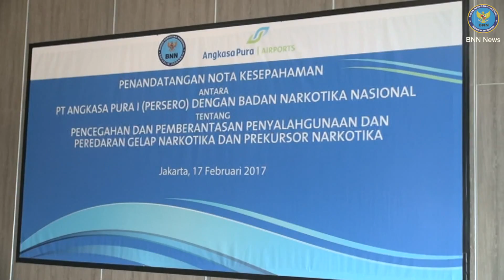BNN NEWS : BNN Bangun Sinergitas Dengan PT Angkasa Pura I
Maraknya pengungkapaan kasus penyalahgunaan narkotika dan obat-obatan terlarang (narkoba) di Indonesia saat ini sudah semakin mengkhawatirkan. Sudah banyak korban berjatuhan akibat ketergantungan narkoba, yang sebagian besar di antaranya adalah dari kalangan generasi muda. Oleh karena itu diperlukan langkah nyata dan komprehensif dengan memaksimalkan seluruh potensi yang dimiliki dalam upaya Pencegahan dan Pemberantasan Penyalahgunaan dan Peredaran Gelap Narkoba (P4GN).
Sebagai langkah konkret, BNN memandang penting dan strategis memaksimalkan perannya dalam menyatukan dan menggerakkan instansi terkait untuk melaksanakan kegiatan P4GN. Hal ini diwujudkan dengan penandatanganan Nota Kesepahaman (MoU) antara Badan Narkotika Nasional (BNN) dengan PT Angkasa Pura I (PERSERO)  tentang Pencegahan Pemberantasan Penyalahgunaan dan Peredaran Gelap Narkotika dan Prekursor Narkotika pada Masyarakat Pengguna Lalu Lintas udara, yang dilakukan pada hari ini, Jumat (17/02) di Hotel Grand Mercure, Jakarta Pusat.
Nota kesepahaman yang  ditandatangani hari ini merupakan bentuk kesungguhan tekad dan komitmen nyata yang ditunjukkan PT. Angkasa Pura I (PERSERO) dalam mendukung upaya penanganan permasalahan narkotika dan prekursor narkotika sekaligus merespon situasi bangsa yang berada dalam status darurat narkoba.
Dalam konteks inilah, BNN memandang penting dan strategis kerja sama dengan PT. Angkasa Pura I (PERSERO) sebagai perusahaan badan usaha milik negara yang memberikan pelayanan lalu lintas udara dan bisnis bandar udara di  kawasan Indonesia bagian tengah dan Indonesia bagian timur. Badan Narkotika Nasional menilai bahwa kerja sama ini merupakan satu peluang dan potensi besar yang dapat didayagunakan untuk mengoptimalisasikan langkah-langkah konkrit dalam upaya penanganan masalah narkotika dan prekursor narkotika.
Ruang lingkup dari Nota Kesepahaman ini meliputi; Diseminasi informasi dan advokasi tentang pencegahan dan pemberantasan penyalahgunaan dan peredaran gelap Narkotika dan Prekursor Narkotika; Publisitas dan Kampanye Anti Narkoba; Peningkatan peran serta sebagai Penggiat Anti Narkoba; Deteksi dini atas penyalahgunaan Narkotika melalui tes atau uji narkoba; dan  Pertukaran data dan informasi terkait upaya pencegahan dan pemberantasan penyalahgunaan dan peredaran gelap Narkotika dan Prekursor Narkotika.
Beberapa hal lainnya yang diatur dalam MoU ini yaitu pengawasan lalu lintas orang dan barang yang dicurigai melalui prasarana dan sarana penerbangan untuk kepentingan penyelidikan dan atau penyidikan terkait penyalahgunaan dan peredaran gelap narkotika dan prekursor narkotika.
Dengan komitmen ini, diharapkan terjadinya sinergitas antara BNN dan PT. Angkasa Pura I (PERSERO) sehingga dapat memberikan manfaat yang sebesar-besarnya bagi upaya P4GN yang berorientasi pada keselamatan generasi muda dan kesejahteraan bangsa.